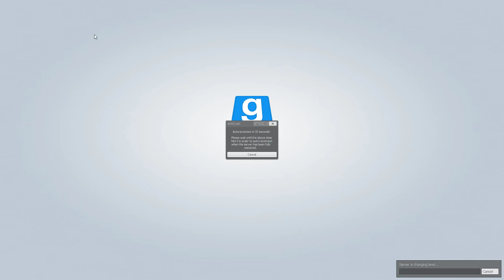Random CS GO w/ iPaloera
Sorry for the late upload guys (and ladies)